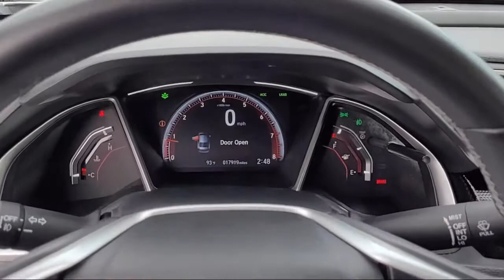2019 Honda CIVIC Sport San Diego El Cajon Chula Vista Mission Valley Santee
2019 Honda CIVIC Sport Stock Number: L01966A Vin:19XFC2E86KE022347.